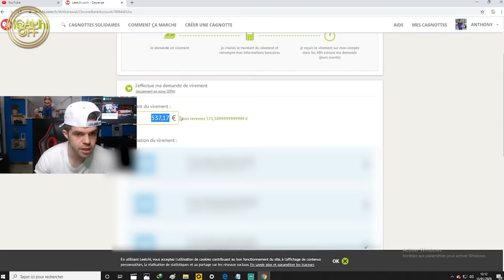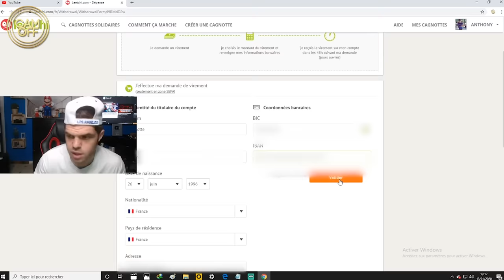IL FAIT VIVRE SON CHIEN DANS UN CAMION JOUR ET NUIT ! ( CAM OFF )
Snap Boy pro ► Boyproofficiel